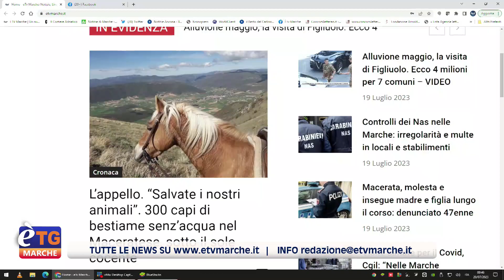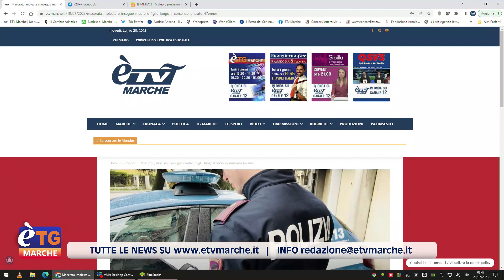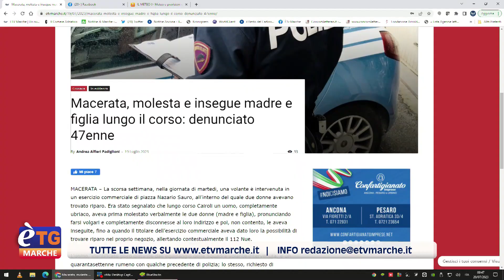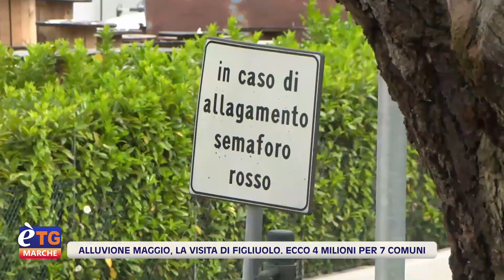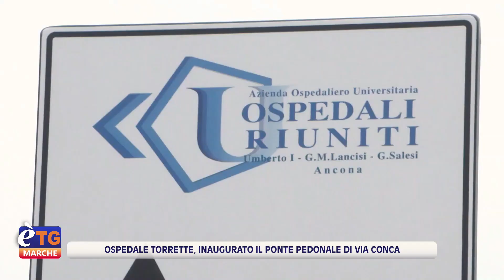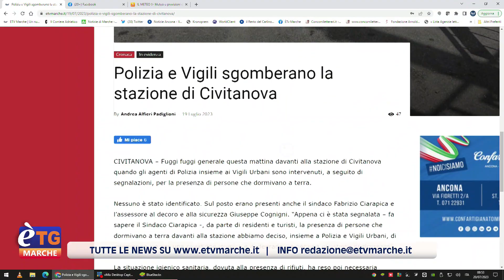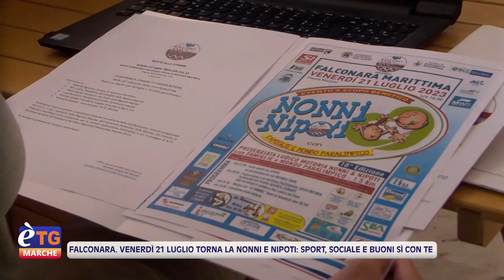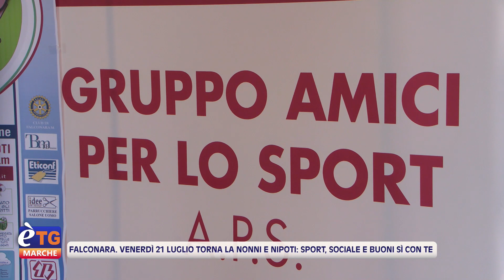E’tg Marche 13.20 20/07/2023